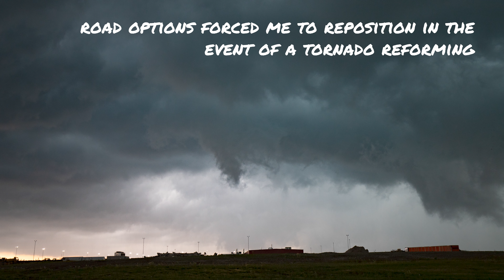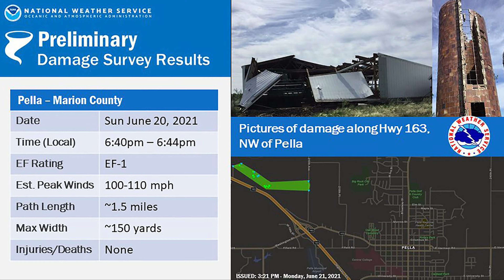Tornado Almost Hits Pella, Iowa - Again! 6/20/2021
Tornado threatens Pella, Iowa for the second time in three years. It has been an abysmal year so far for storm chasers in Iowa and tornado alley. Aside from the drought, that's great news for everyone else! Only at the end of tornado season, did I have the slimmest chance of seeing a tornado during a slight risk outlook for severe weather. Models would have guided me wrong this day, but after several pivots during the chase, a little weather wisdom passed on from my dad led me to the right storm - just in time. On Father's Day, no less. 6/20/2021